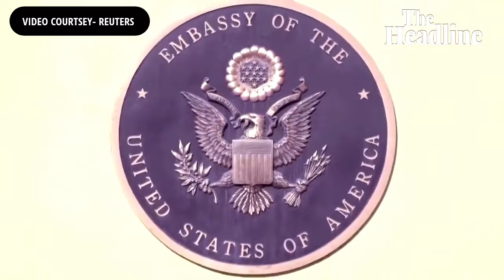SaveAfghanWomen : As Taliban enters Kabul, President Ghani fled away ।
As Taliban enters Kabul, President Ghani fled away ।